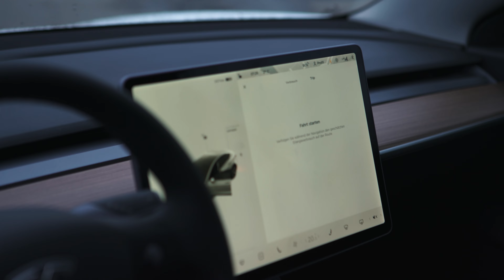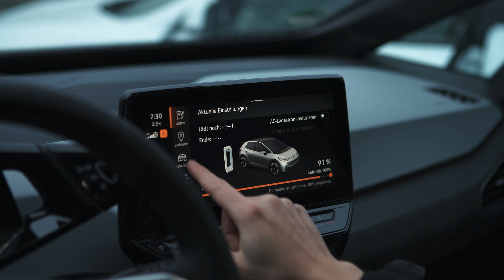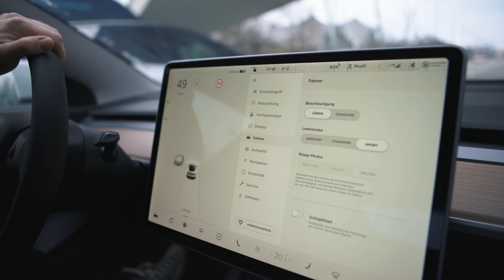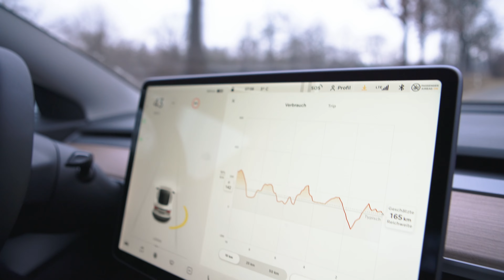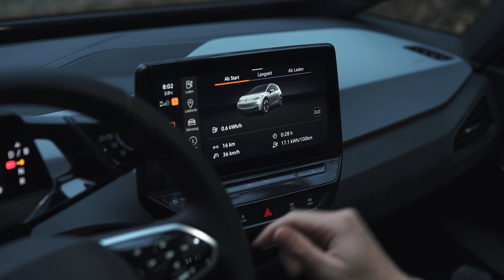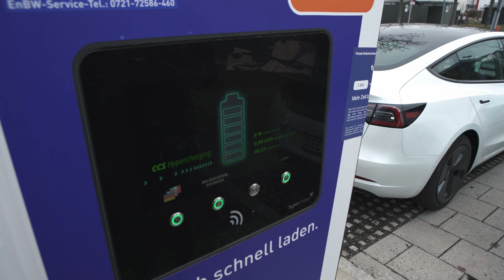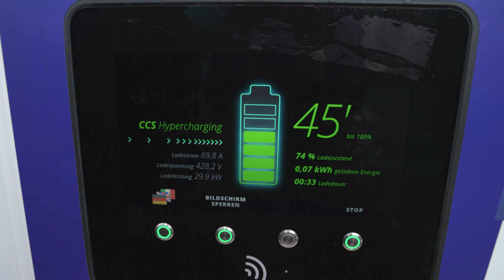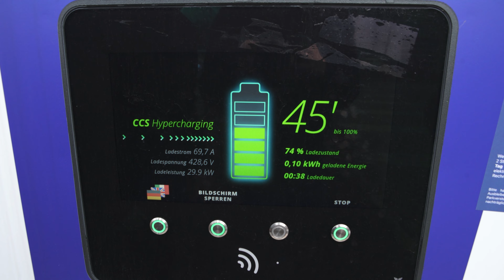Tesla Model 3 2021 vs VW ID3 Pro Performance im Brüderduell | CarVia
Wir haben die ultimativen Einstiegs Elektroautos im Premium Segment getestet. Dabei haben wir uns vor allem den Verbrauch, die Beschleunigung, den Wohlfühlfaktor, die Ladeleistung und das Preisschild angeguckt.

PS: Den Tesla konnten wir auch später am Tag nicht an der 22kw Wechselstrom Ladesäule laden. Und das VW ID3 Navi ist immer noch genauso langsam wie im Video.

CarVia ist eine innovative Autovermietung. Mein Bruder Julian und ich sind die Köpfe hinter dem Unternehmen für Petrolheads. Mit hauptsächlich Fahrzeugen von Porsche begeistern wir täglich Kunden aus der ganzen Welt.